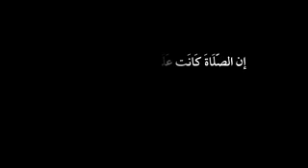اقم صلاتك تنعم بحياتك